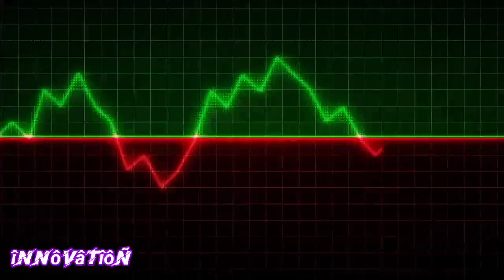Heart beat pulse || înnôvâtîôñ